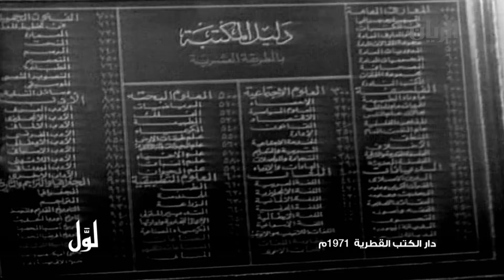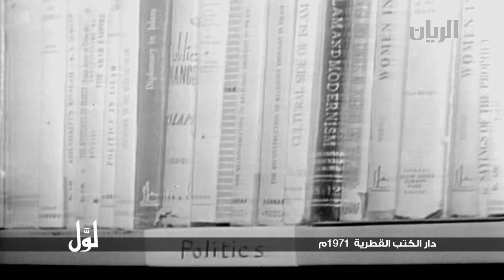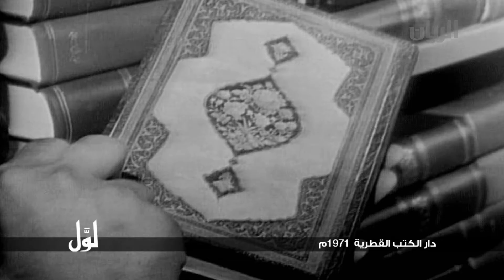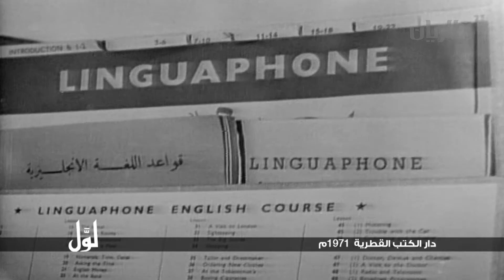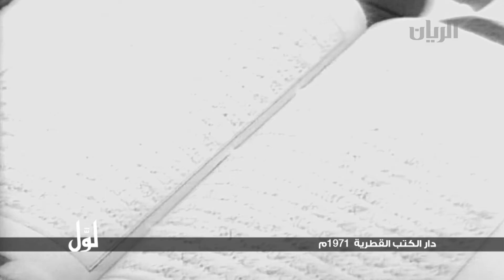لوّل - دار الكتب القطرية1971م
يمكنكم متابعتنا اكثر على الروابط التالية :
برنامج قصير يعرض مشاهد و مقتطفات تلفزيونية لبرامج تم إنتاجها في الماضي.